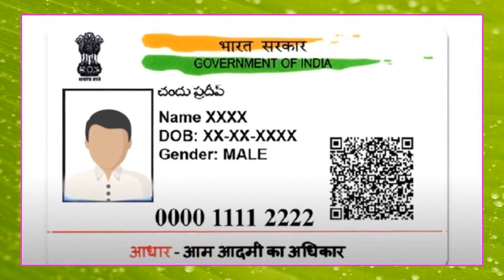ఫ్యాషన్‌ లవర్స్‌కి: ఇంట్లో ఉంటూ బట్టలు ప్యాక్ చేసి డబ్బు సంపాదించండి! (Pack Clothes, Earn Cash!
ఫ్యాషన్‌ లవర్స్‌కి: ఇంట్లో ఉంటూ బట్టలు ప్యాక్ చేసి డబ్బు సంపాదించండి! (Fashion Lovers: Pack Clothes, Earn Cash! WFH)